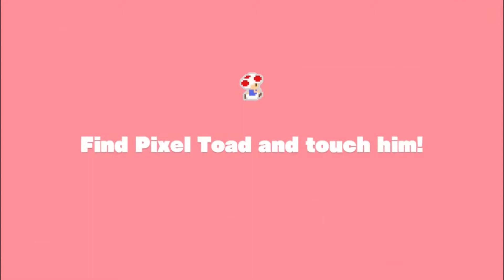Captain Toadette Treasure Tracker Bullet Bill's Touchy Trials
See the marvelous Captain Toad as he traverses far off lands, finds diamonds, picks up stars and hunts for that crafty Pixel Toad.

Levels are from the Switch version of Captain Toad Treasure Tracker